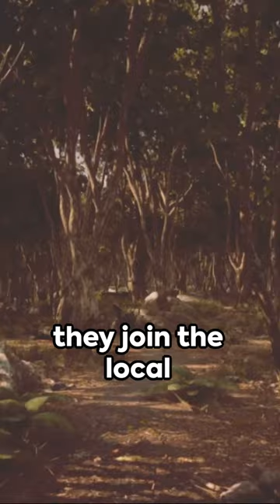The Vanishing Legacy: Unveiling the Roanoke Enigma in America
In this intriguing video, we delve into the mysterious and unsolved disappearance of the Roanoke Colony, America's first enigma. Join us as we uncover the clues, theories, and possible explanations behind this baffling historical event.

Did the colonists vanish without a trace? Were they taken captive, or did they wander off into the wilderness? Prepare to be astounded by the compelling evidence we present, shedding light on this centuries-old puzzle.

Unravel the secrets of the Roanoke Colony as we examine the historical records, archaeological findings, and eyewitness accounts. Gain deeper insights into how this baffling event has captivated historians and researchers for generations.

Don't miss this thought-provoking video that combines historical analysis with captivating storytelling.

If you found this video fascinating or have any theories of your own, we'd love to hear from you.